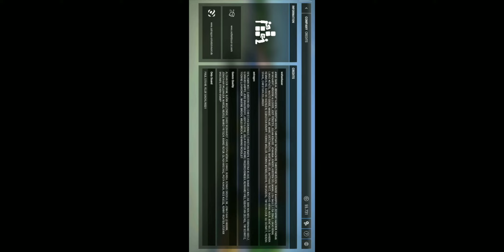Download the Smilator file from the Construction Smilator site